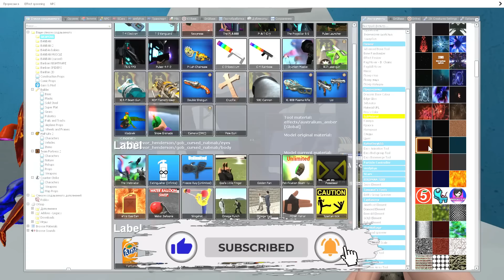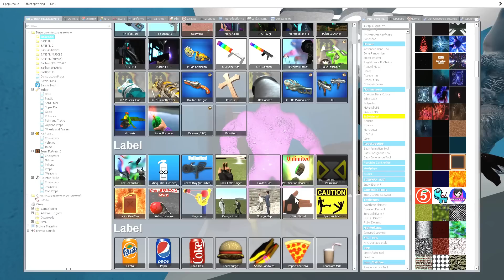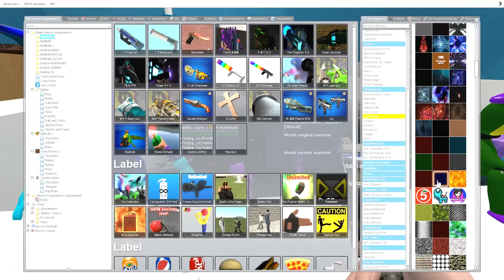NEW ELEMENTS & COLORS GARTEN OF BANBAN FAMILY In Garry's Mod !